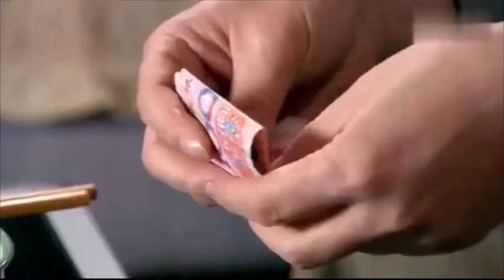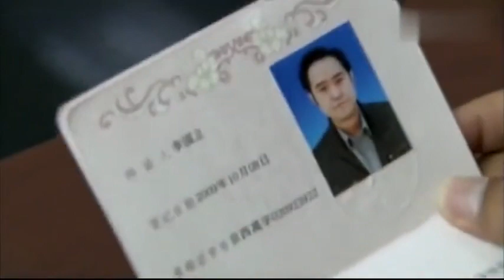三個女婿兩個富一個窮，嶽父罵窮女婿沒出息，有好戲看了#婚姻#陳小藝#朱媛媛